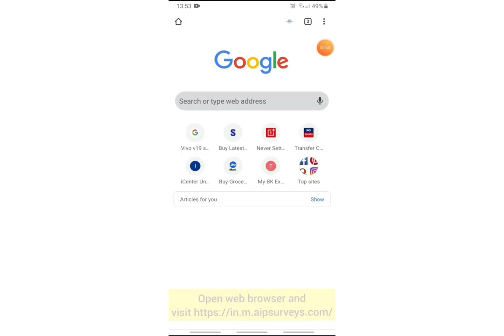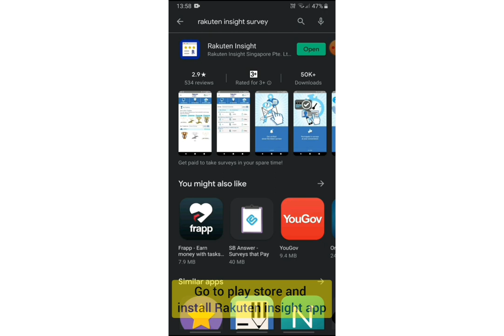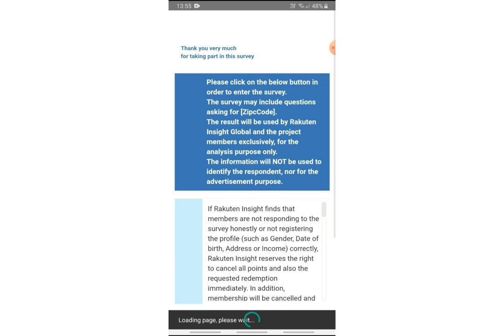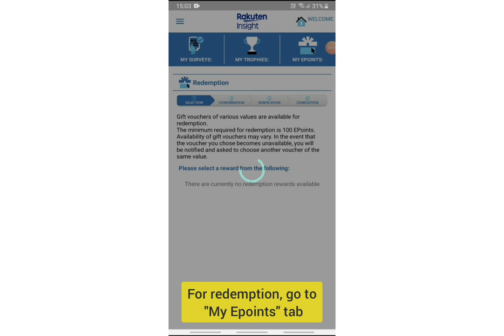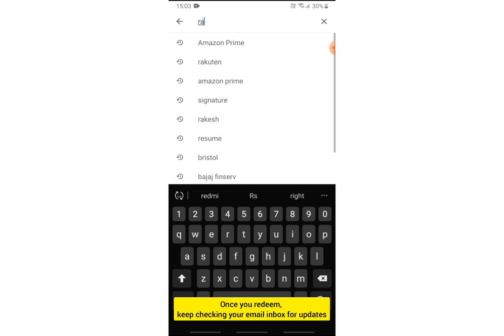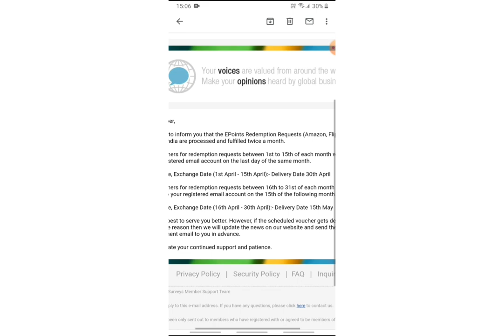Take Surveys | Get free Vouchers | Amazon, Flipkart & Paytm | Rakuten Insight App Tutorial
How to earn free vouchers by using Rakuten Insight App...
Amazon vouchers
Flipkart vouchers
Paytm vouchers